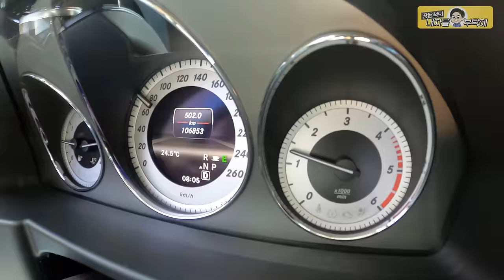중고차 사고 괜찮더니 탈수록 이상해요#수입차수리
안녕하세요. 오랜만에 영상을 올립니다.
분주한 일이 많아서 영상제작이 늦었습니다.
항상 안전운전 하세요^^

                         2번 - 남양주점    경기 남양주시 오남읍 양지로 77 가동 101호
                         3번 - 동탄신도시점   경기도 화성시 효행로 1156번길 9 (병점동)
                         4번 - 용인점 경기도 용인시 백옥대로1996번길 15
                         2번 부산점   부산광역시 기장군 정관읍 예림1로 6
                         3번 김해공항점  부산광역시 강서구 상덕로 93
                         4번 해운대점 부산광역시 해운대구 반여동783-13 2동